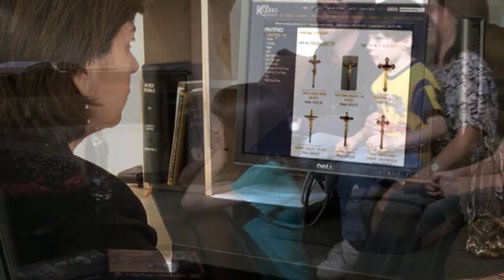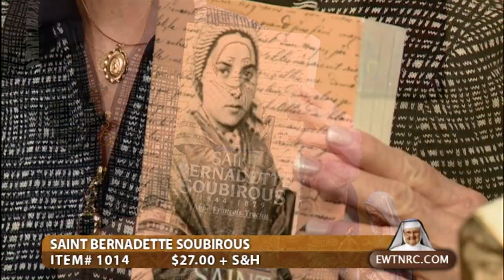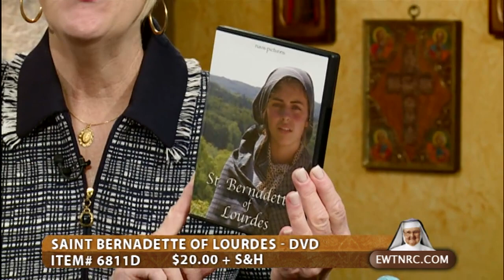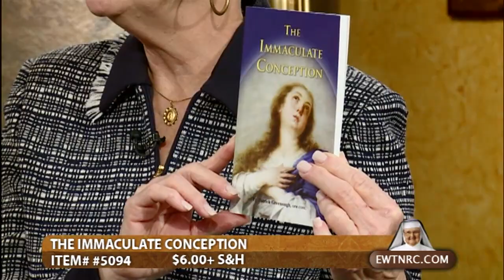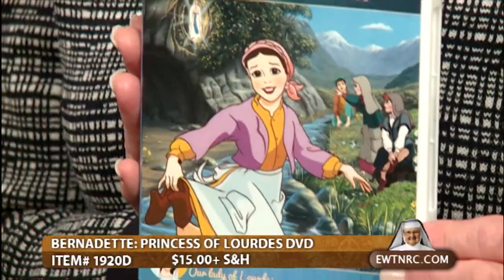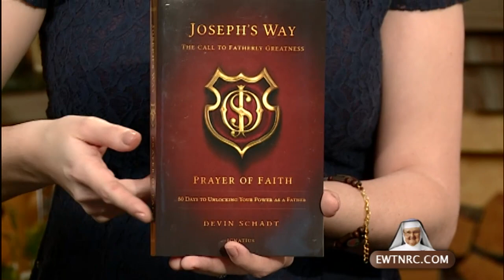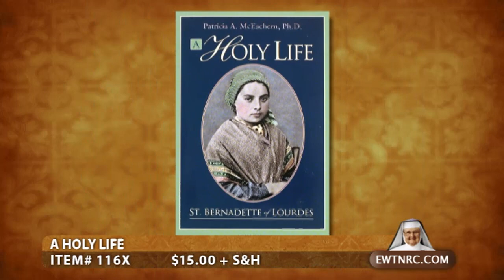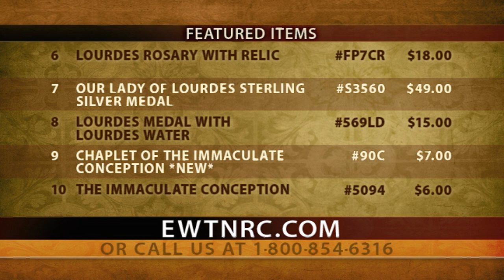EWTN RELIGIOUS CATALOGUE - 2016-02-01